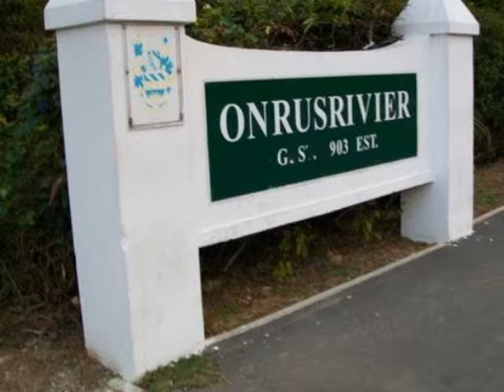3.0 Bedroom Riverfront For Sale in Onrus River, Hermanus, South Africa for ZAR R 4 250 000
Bedrooms: 3.0
Bathrooms: 2.0
Garages: 4.0
Price: R 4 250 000

Property Description:

This home is perfect for entertainment and relaxed family living.    Open plan living rooms flow onto sensational undercover braai entertainment area with pool.    Modern farmstyle kitchen, private study, 3 ample size bedrooms (2 bathrooms (mes).    Lovely undercover balcony with views and a bonus is the separate flat with own entrance.    4 garages for the toy lover and intercom system for security.  Onrus River is a real gem - a coastal village with magical unspoilt surroundings and warm and interesting people. The suburb is only 10 minutes away from the busy holiday town Hermanus. Onrus is well known for its tranquillity, beauty and peaceful pace at which the people live here.  Against the backdrop of the Onrust Mountain the land stretches down towards the Onrus river lagoon and the ocean. Here you can take walks along the coastline, passing tidal pools and benches here and there where one can watch the Southern Right whales that come to visit us annually from June to October to breed and calf in Walker bay. Onrus is a cool green haven with all the necessary shops, great restaurants, pubs, art galleries, and the wine producing Hemel and Aarde Valley.  Onrus Village is nestled between the sandy swimming beach, the mountain and the lagoon. Onrus beach is a very popular beach and surf spot. Relax on the lovely sandy beach or swim in the clear waters of a tidal pool.